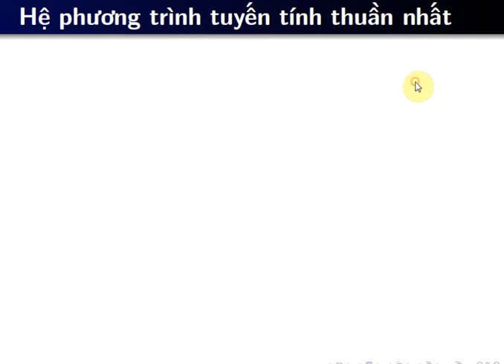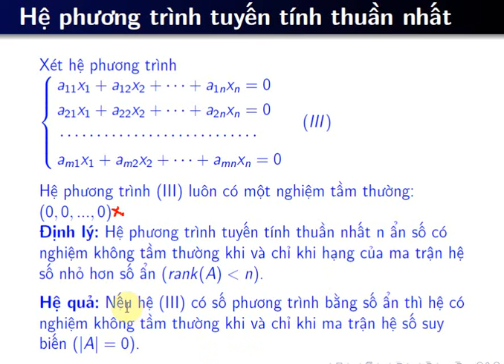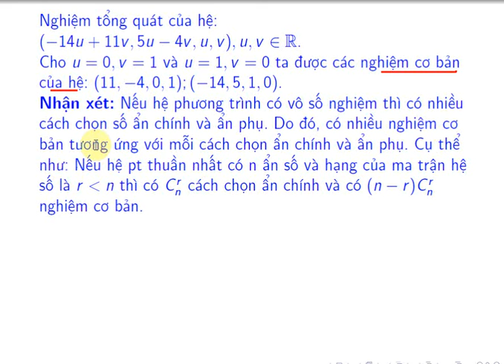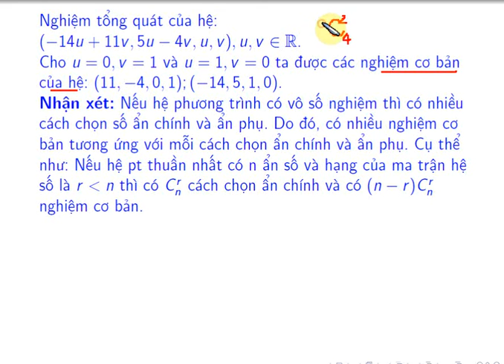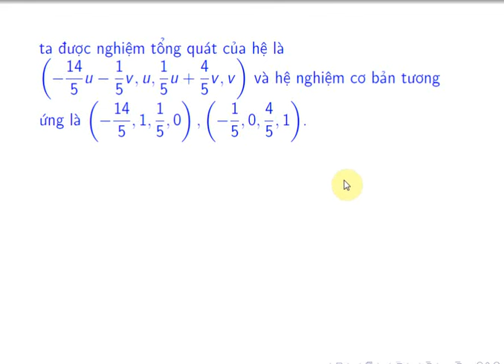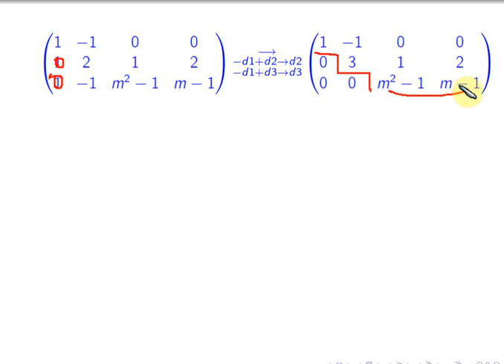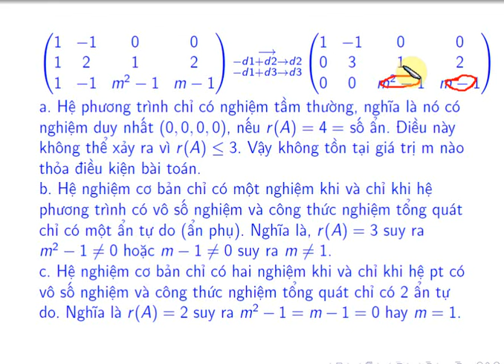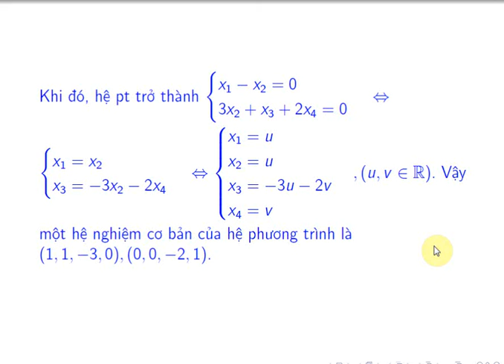Hệ phương trình tuyến tính thuần nhất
Phương pháp giải hệ phương trình tuyến tính thuần nhất